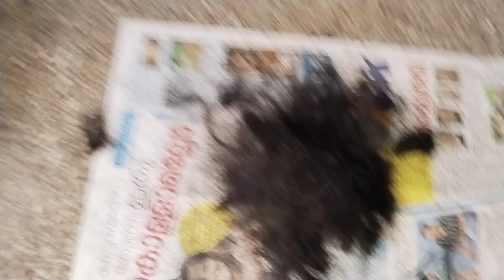How to cut Step Cut at home in 10 minuts // 10 ನಿಮಷದಲ್ಲಿ ಮನೆಯಲ್ಲೇ ಸ್ಟೆಪ್ ಕಟ್ ಹೇಗೆ ಮಾಡಿಕೊಳೋದು /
Hai Iam Sinchana From Hassan

Hassana namma ooru

Mom of 2 tharle kids

Sinchana Hassan Kannada vlogs

Daily vlogs
Skin care and Hair care
Cooking videos
Travelling vlogs
Product review
Online purchasing and unboxing

I hope ur all like my videos

Sinchana 9532

daily Vlogs## hair cut video### Shorts###